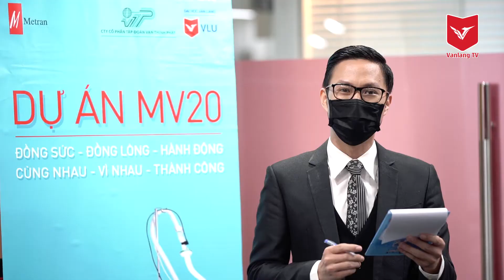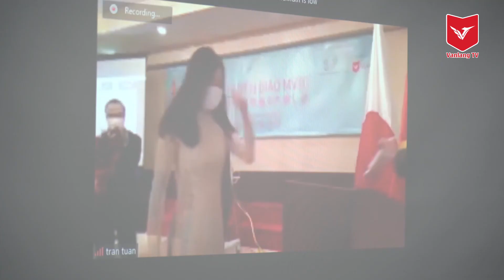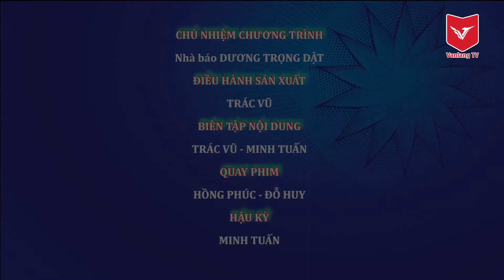VanLang TV | ĐIỂM TIN | LỄ TRAO MÁY THỞ MV20 VÀ TRAO TẶNG 200.000USD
Ngày 20/04/2020 đã diễn ra buổi lễ trao máy thở MV20 đầu tiên sản xuất bởi Cty Metran Nhật Bản, được tài trợ 100% từ trường ĐH Văn Lang và Tập đoàn Vạn Thịnh Phát nhằm hỗ trợ chính phủ Việt Nam trong thời điểm chống dịch Covid 19.
Ngoài ra, ĐH Văn Lang và Tập đoàn Vạn Thịnh Phát cũng thông qua Đại Sứ Quán Việt Nam tại Nhật Bản gửi số tiền 200.000USD đến cộng đồng người Việt Nam sinh sống và học tập tại Nhật Bản.